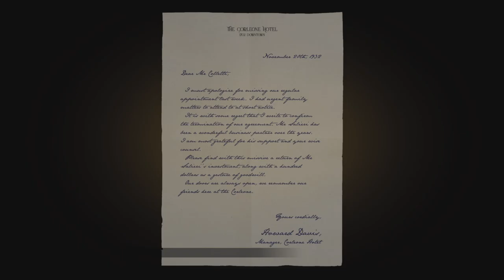Mafia Episode 6 | The Saint And The Sinner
Welcome to the 6th episode of mafia